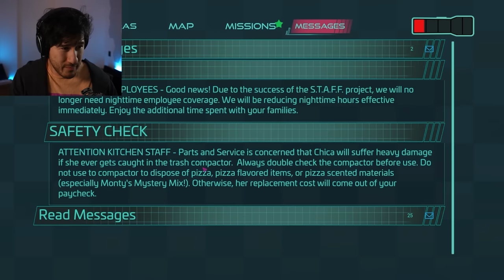Five Nights at Freddy's: Security Breach - Part 5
We finally have what we need to take down Chica... but will she stay down?